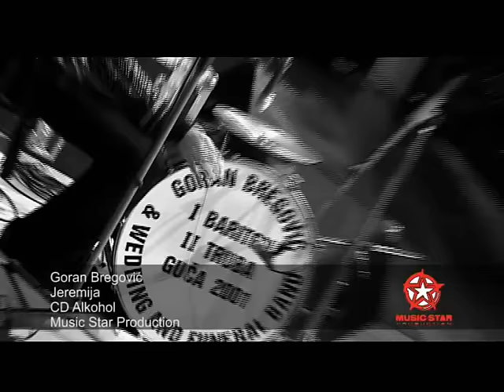Goran Bregović - Alkohol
Goran Bregović
Alkohol
Official video